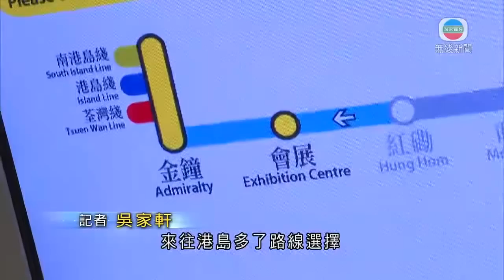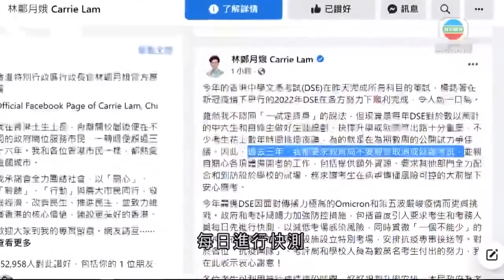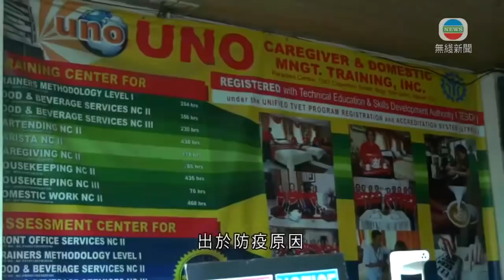無綫香港新聞TVB News | 逾四千名菲傭上月來港 大批菲律賓人接受培訓準備赴港工作 |李家超再感謝太太支持 稱對方明白未來五年任期責任重大-2022-05-15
00:00 李家超再感謝太太支持 稱對方明白未來五年任期責任重大
01:01 港鐵為慶祝東鐵綫過海段通車 送十萬張免費單程票
01:21 東鐵綫延伸到金鐘 部分由新界過海乘客可減少轉車次數
03:14 鄭楚明指天文台測試新雷達加快暴雨預測 料未來發暴雨警告信號趨頻密
04:23 文憑試所有筆試昨完成 特首感謝考評局及學校抗疫團隊等努力
05:18 天文台台長稱近期試用新雷達加強預測暴雨 改善水浸信息發放
07:54 逾四千名菲傭上月來港 大批菲律賓人接受培訓準備赴港工作